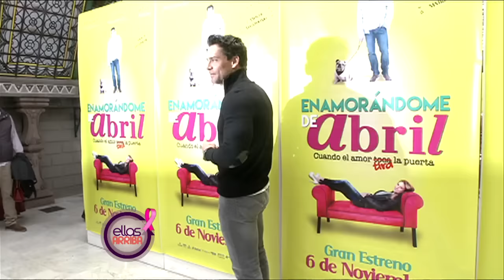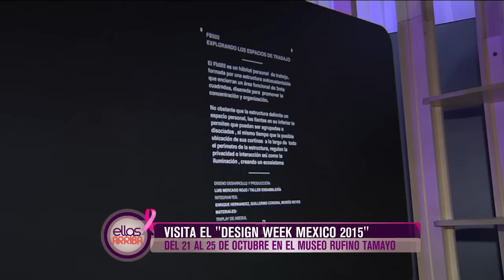Ellas Arriba - Programa 22 octubre 2015